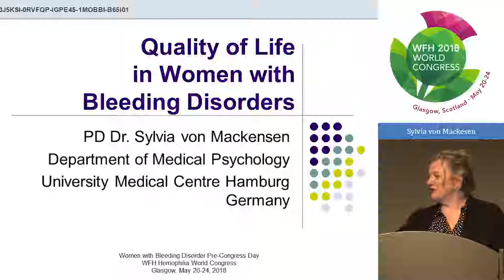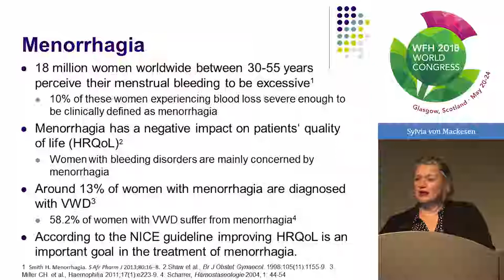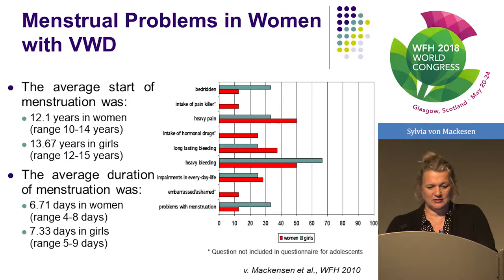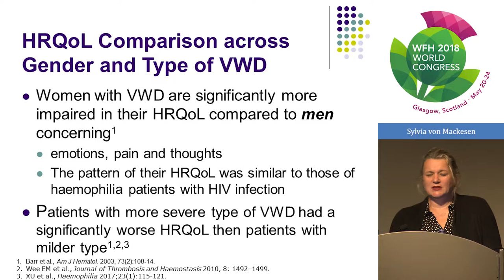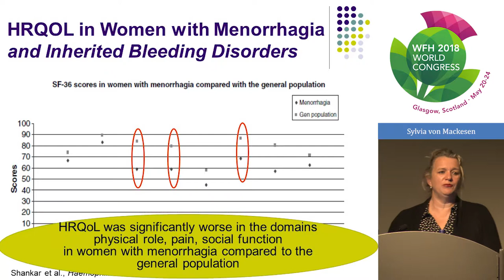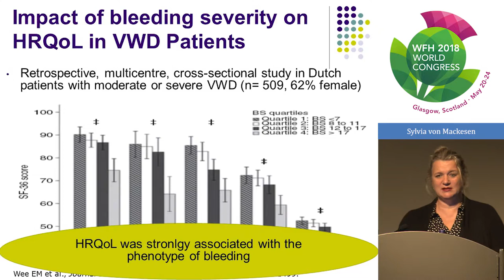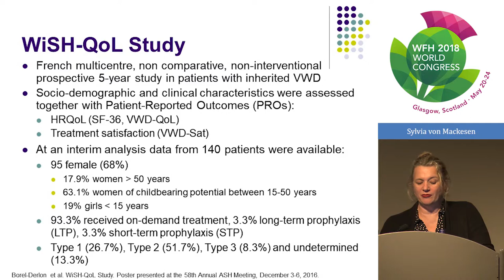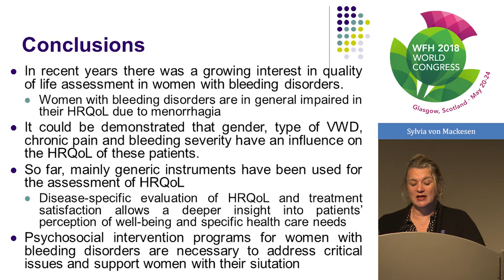Quality of Life in Women with Bleeding Disorders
In the Sunday morning session entitled Women and Bleeding Disorders, Sylvia von Mackensen discussed different factors affecting quality of life in women with bleeding disorders, including the burden of menorrhagia, chronic pain, and psychosocial issues.